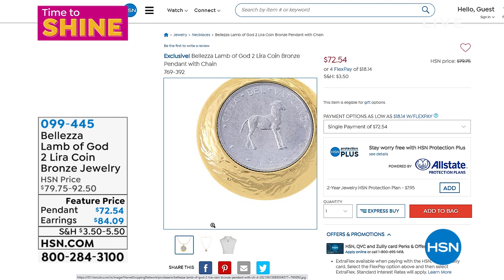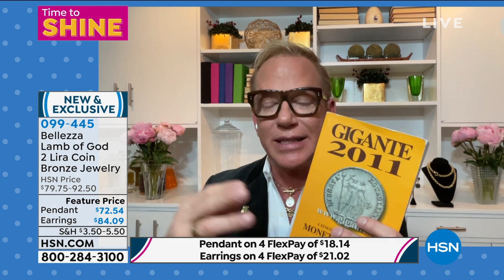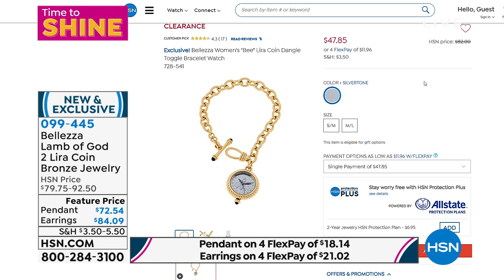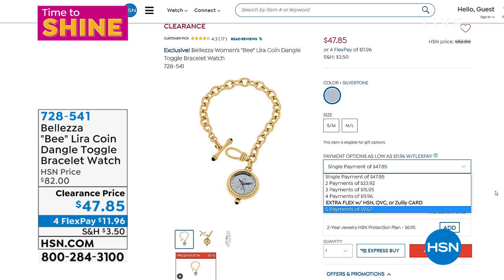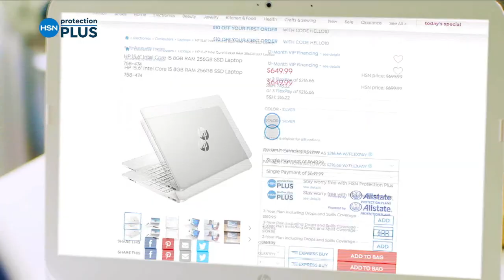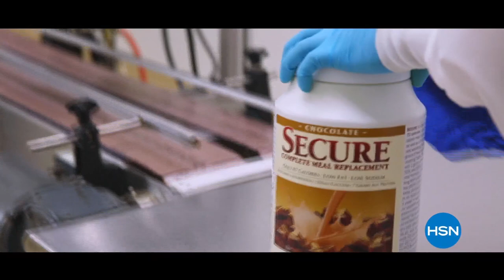HSN | Bellezza Jewelry Collection 06.22.2021 - 07 PM